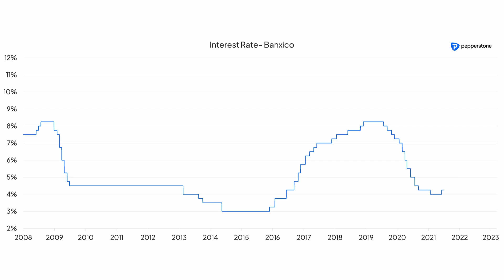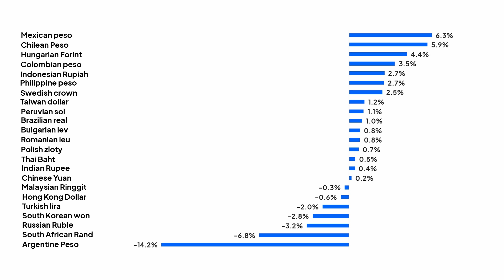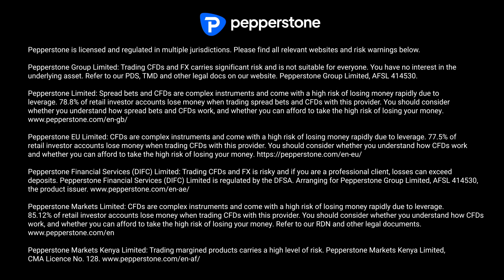Banxico Meeting Preview - March 2023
The Central Bank of Mexico is next in the central bank meeting cycle and expectations are that Banxico will return to increase interest rates.

For the meeting in March, however, expectations are that the
Mexican central bank will return to a conventional increase of 25 basis points. This would be taking the reference interest rate to a level of 11.25%. From the start of this cycle of adjustments, which took place in mid-2021, the Mexican entity has increased its reference rate by 700 bp.

Regarding the decision to return to the 25 bp rule, a recent decline on the front of inflationary pressures has allowed Banxico to approach the end of its cycle of adjustments in a more gradual way. This should continue to support the positive performance that the MXN has been enjoying in 2023. It is worth mention that the Mexican currency leads the front of positive yields in currencies of emerging countries.

Regarding risks, global risk aversions relevant to the recent
global financial instability could hit the MXN again and it is something that we will have to monitor how Banxico presents its narrative regarding these dangers.